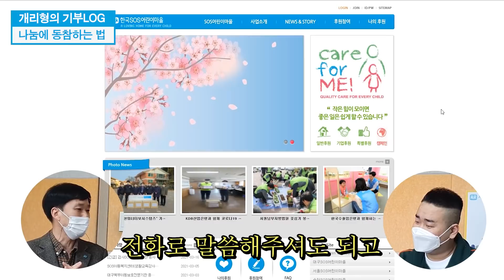[VLOG]개리형과 어그로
ㅡ실력방송이 아닌 재미난방송ㅡ